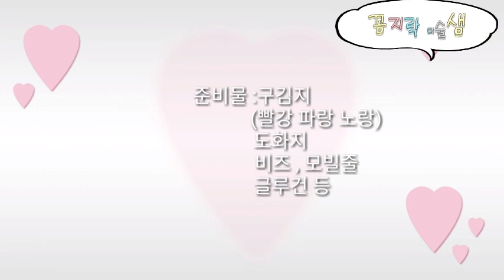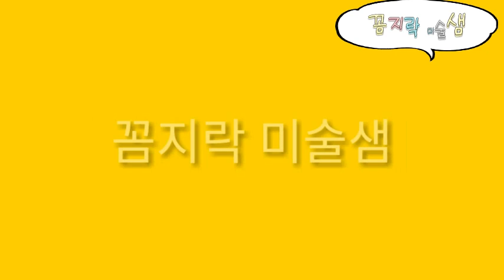유치원 어린이집 우리나라 환경구성 청사초롱 전통모빌 만들기 How to make a Korean traditional lanterns with paper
유치원 어린이집
우리나라 주제의 환경구성
교실 꾸미기 소품으로
구김지를 이용한
청사초롱 전통모빌 만들기 방법입니다

How to make a Korean traditional lanterns with paper